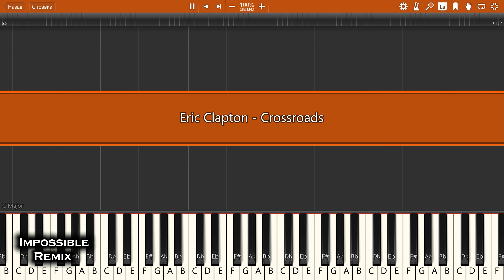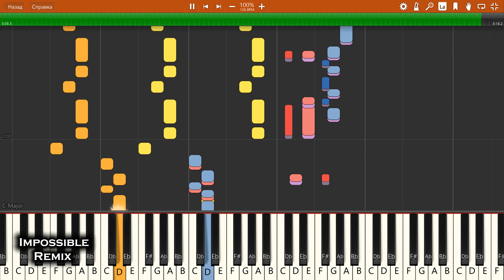IMPOSSIBLE REMIX - Eric Clapton - Crossroads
Eric Clapton - Crossroads - IMPOSSIBLE PIANO REMIX